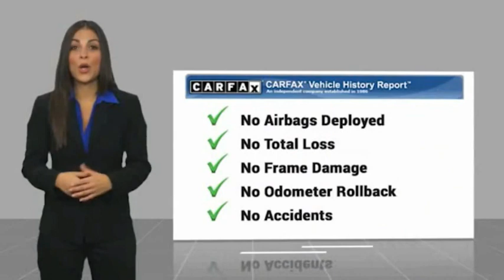2020 Honda Odyssey Pasadena Los Angeles Glendale Alhambra Cerritos Orange County 2300059A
2020 Honda Odyssey EX-L Auto

HONDA OF PASADENA IS A NEW AND USED HONDA DEALERSHIP PROUDLY SERVICING LOS ANGELES, PASADENA, GLENDALE, ALHAMBRA, CERRITOS, & ALL NEARBY CITIES. THIS WHITE 2020 Honda ODYSSEY IS EQUIPPED WITH A 3.5L V6 SOHC i-VTEC 24V, AUTOMATIC TRANSMISSION, AND RECEIVES AN ESTIMATED 19 City/28 Hwy MPG. CONTACT HONDA OF PASADENA TO SCHEDULE A TEST DRIVE AND TAKE THIS 2020 Honda ODYSSEY HOME TODAY, OR VISIT OUR SHOWROOM CONVENIENTLY LOCATED AT 1965 E. FOOTHILL BLVD, PASADENA, CA 91107. STOCK #: 2300059A | 2020 Honda Odyssey EX-L Auto TRACTION CONTROL ALLOY WHEELS POWER PASSENGER SEAT 2020 Honda ODYSSEY EX-L Auto TOP 5 VOLUME HONDA CERTIFIED DEALER IN SO.CALIF. 2019 AND 2020. 19/28 City/Highway MPG Clean CARFAX. Certified. Honda Combined Details: * Roadside Assistance * Transferable Warranty * Honda Care Motor Club Partner for 2 years/50,000 miles (whichever comes first.) Roadside Assistance, Trip Interruption and Concierge Service for the duration of the Certified Pre-Owned Limited Warranty. Up to two complimentary oil changes within the first year of ownership. SiriusXM 90-Day Trial (for HondaTrue Certified+ program), Vehicles purchased within New Vehicle Limited Warranty period: extends New Vehicle Limited Warranty to 4 years*/48,000 miles*. Honda Care Motor Club Partner for 1 year/12,000 miles. Up to two complimentary oil changes within the first year of ownership. SiriusXM 90-Day Trial (for HondaTrue Certified program), Honda Care Motor Club Partner for 1 year/12,000 miles. Roadside Assistance, Trip Interruption and Concierge Service for 1 year/12,000 miles (whichever occurs first) beginning at the expiration of the New Vehicle Limited Warranty, or from the date of sale of the vehicle if the New Vehicle Limited Warranty has expired at the time of sale. 2015 and newer models, Honda Roadside Assistance is available throughout the New Vehicle Limited Warranty period. One complimentary oil change within the first year of ownership. SiriusXM 90-Day free trial. (for HondaTrue Used program) * Vehicle History * 182 Point Inspection (for HondaTrue Certified+ program), 182 Point Inspection (for HondaTrue Certified program), 112 Point Inspection (for HondaTrue Used program) * Powertrain Limited Warranty: 84 Month/100,000 Mile (whichever comes first) from original in-service date (for HondaTrue Certified program), 84 Month/100,000 Mile (whichever comes first) from original in-service date (for HondaTrue Certified+ program), 5,000 Mile 100-days/5000 miles(whichever comes first) after new car warranty expires or from certified purchase date (for HondaTrue Used program) * Warranty Deductible: $0 * Limited Warranty: 12 Month/12,000 Mile (whichever comes first) after new car warranty expires or from certified purchase date (for HondaTrue Certified program), 60 Month/86,000 Mile (whichever comes first) from original in-service date, if purchased within new vehicle limited warranty period (for HondaTrue Certified+ program), 5,000 Mile 100-days/5000 miles(whichever comes first) after new car warranty expires or from certified purchase date (for HondaTrue Used program) To see more quality vehicles like this one right here just Stock #: 2300059A | VIN: 5FNRL6H75LB011360 | 2020 Honda Odyssey EX-L Auto TRACTION CONTROL ALLOY WHEELS POWER PASSENGER SEAT Honda of Pasadena AT HONDA OF PASADENA, OUR GOAL IS TO SELL THE BEST VEHICLES AT THE LOWEST PRICES AND TREAT OUR CUSTOMERS WITH RESPECT. AS A CALIFORNIA HONDA DEALER, WE BELIEVE WHEN YOU CHOOSE HONDA OF PASADENA YOU ARE MAKING THE RIGHT CHOICE.